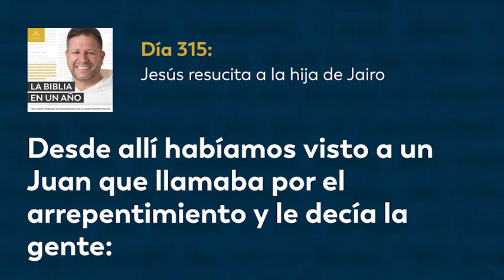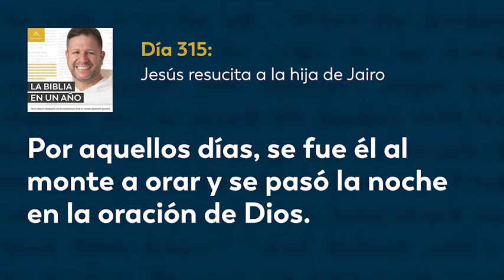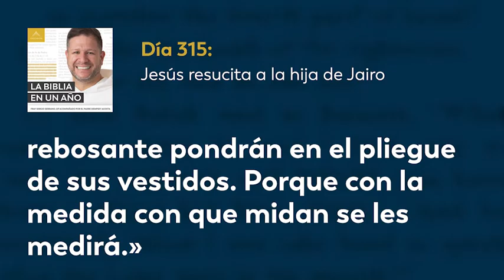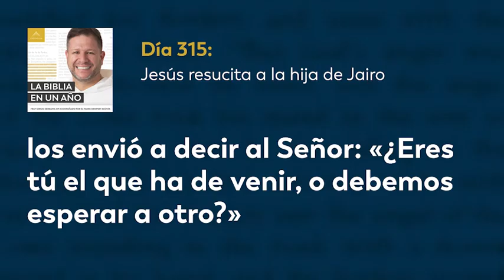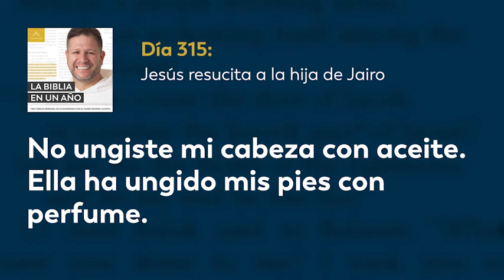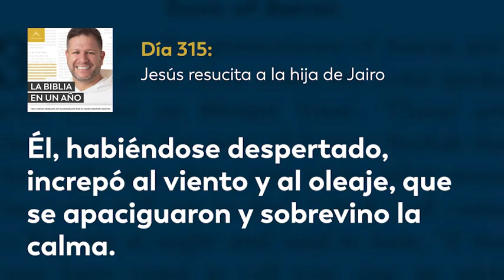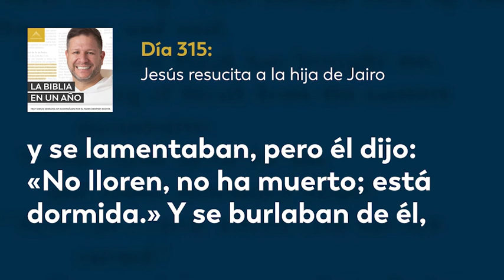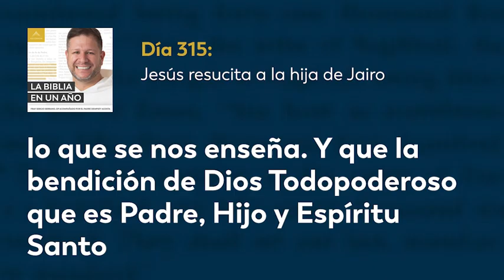Día 315: Jesús resucita a la hija de Jairo — La Biblia en un Año (con Fray Sergio Serrano, OP)